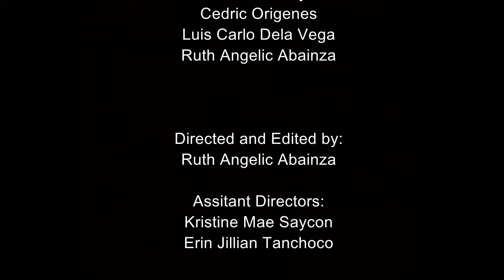Human by Christina Perri (EsP)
Inihahandog nina Ruth, Erin, Kristine, Myra, Carlo at Cedric. Isang proyekto sa asignaturang Edukasyon sa Pagpapakatao

Sa pamamahala ni G. Gabriel Valencia

"HUMAN"
Isang kanta ni Christina Perri

Director:
Ruth Angelic Abainza

Assistant Directors:
Kristine Mae Saycon
Erin Jillian Tanchoco

Casts:
Myra Joy Remolacio
Erin Jillian Tanchoco
Kristine Mae Saycon
Luis Carlo Dela Vega
Cedric Origenes
Ruth Angelic Abainza

Cameramen:
Ruth Angelic Abainza
Erin Jillian Tanchoco

Video Editor:
Ruth Angelic Abainza